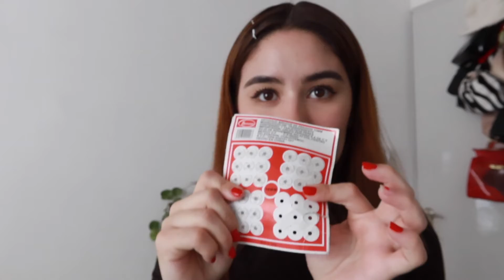Recreando tendencia de plumas fashion trend 2022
Hola amigues espero y estén muy bien!
Este video tenia mil que lo grabe pero por fin lo pude terminar después de un año un poco difícil para mi (:
Cuéntame que video te gustaría que hiciera? o si usarías esta tendencia?

20% de desc en Emmiol: PAYHOL20